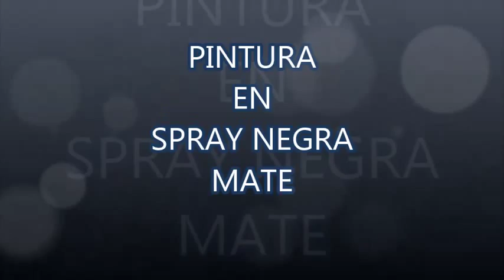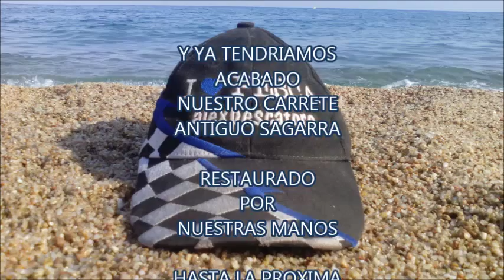BRICOPESCA RESTAURACION CARRETE SAGARRA MOD 51 POR ALEXPESCATORE 2ª PARTE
BRICOPESCA